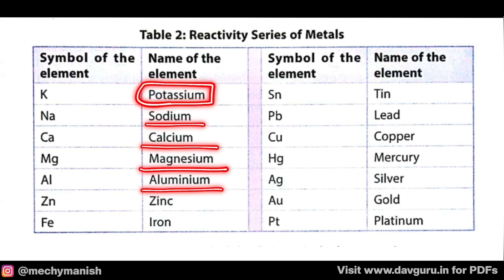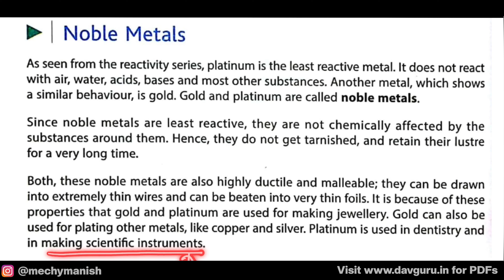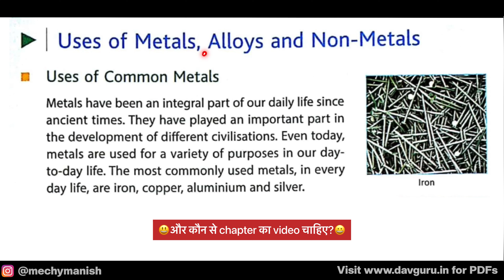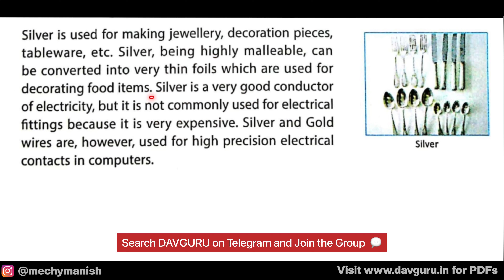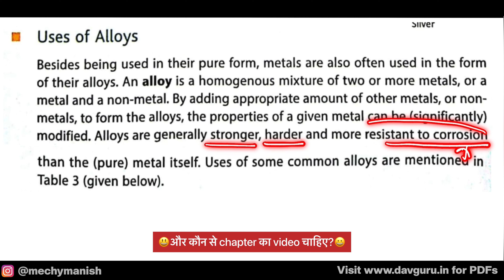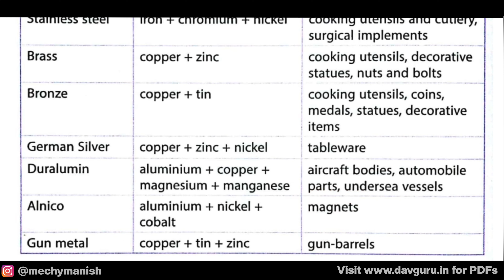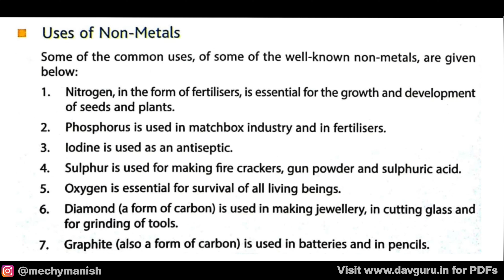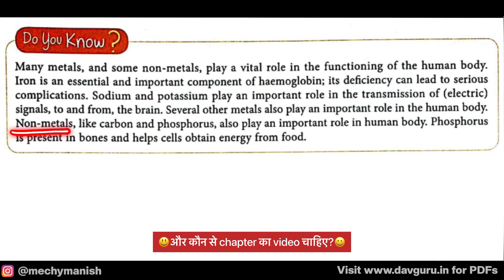Chapter 3 | Metals and Non-Metals | Class 8 DAV Science | Chapter Study (Part 4) 🔥🔥🔥